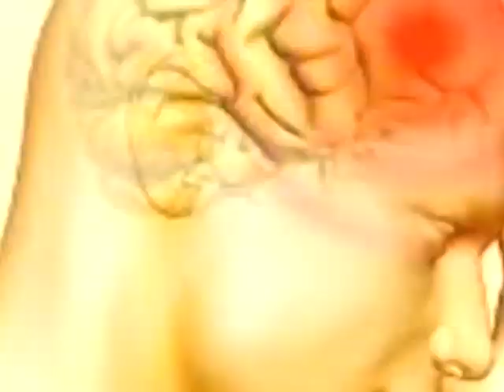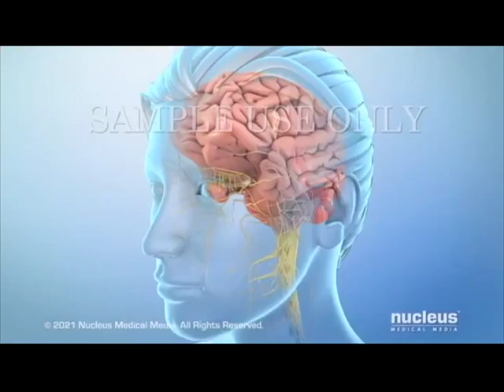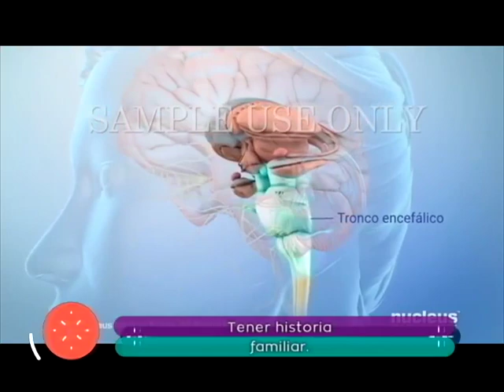Actualízate migraña, como detectarla y tratarla | Bravíssimo